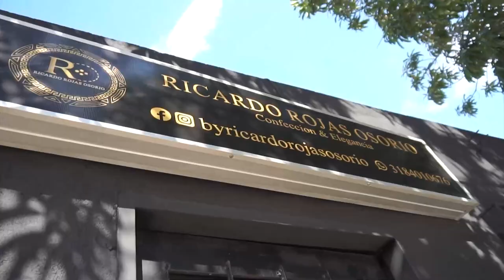APUÑALÓ A UN HOMBRE EN MEDIO DE UNA RIÑA EN HURTADO